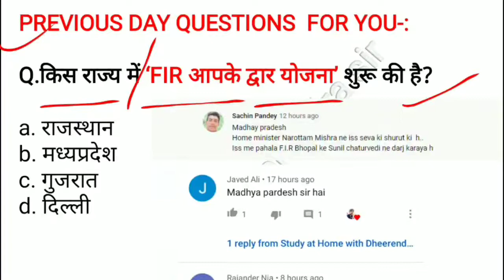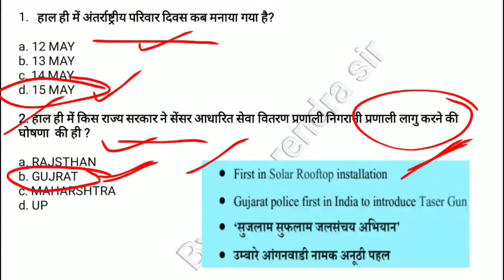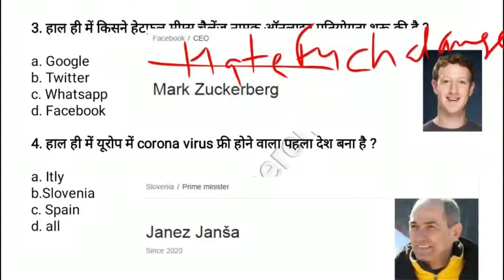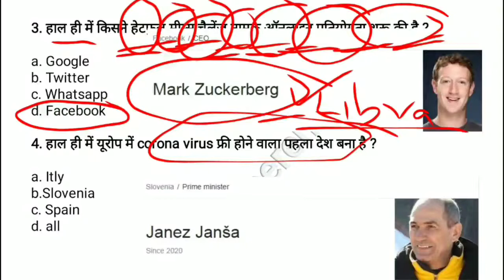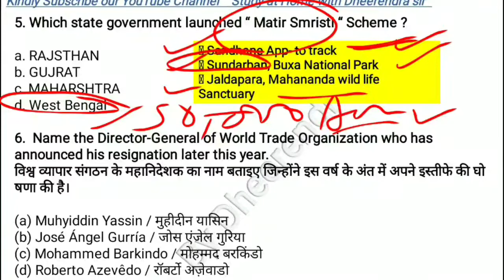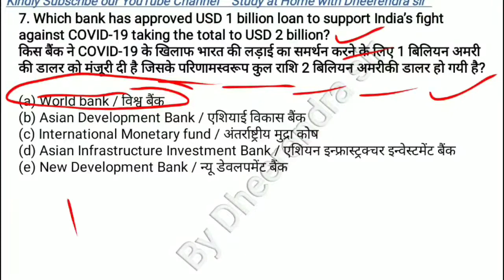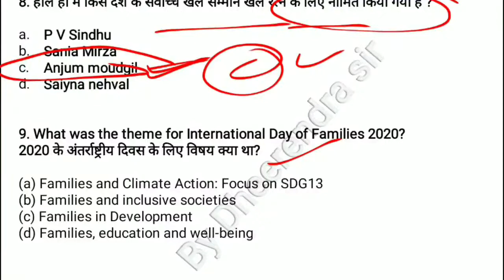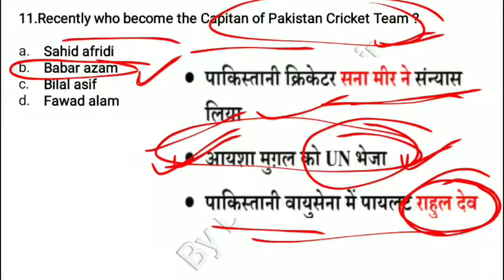Current Affairs Capsule 16-05-2020 | For all Competitive Exams | By Dheerendra sir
Dear Friends
as you know that we provide current affairs capsule on daily basis which is most important for any competitive exams,
so attend this session on regular basis.